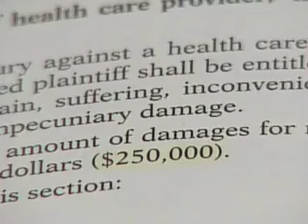MICRA Victim - Alan Cronin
Approximately 98,000 Americans die every year because of medical errors.

In California, a law that hasn't changed since 1975 takes away the right of injured Californians to hold an incompetent doctor or negligent hospital accountable for medical errors.

California's "malpractice cap" limits compensation for pain and suffering because of medical negligence to $250,000. This cap on compensation for injured Californians hasn't been adjusted for inflation since 1975. It would be more than $900,000 in today's dollars.

Put that in perspective: The minimum wage would be $2.10 an hour if it hadn't changed since 1975.

The cap never changes, no matter how severely you are injured, if you lose your sight, your fertility, or even your child.

Because of the cap, people who are injured that don't make a lot of money can't find attorneys in California. The cost to prepare and try a case for retired seniors, women who don't work, children or low-income Californians is often more than the case is worth. Without an attorney, health care providers aren't held accountable for hurting people with medical mistakes, neglect and abuse.

This and many other videos are part of the site JusticeForPatients.org.  JFP is an attempt to illustrate the human cost of this out-moded and arbitrary cap on a victim's financial compensation.